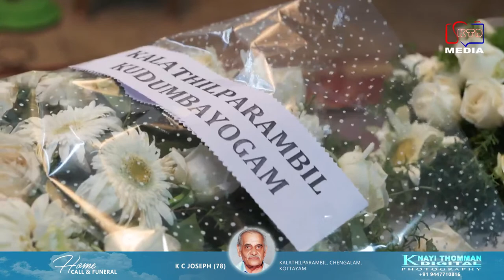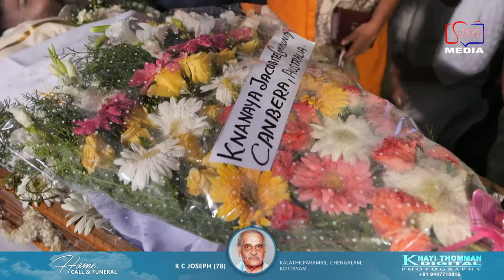K C Joseph (78) FUNERAL SERVICE | 01st OCT 2021 | Knayi Thomman Digitals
Kahalam Networks Live brings you updates in real time. Kahalam Networks helps you keep 'updated' even when you are on the go. It helps viewers access on all their devices including mobiles, smartphones, desktops and more. more live

**Copyright Statement **
**Copyright Statement **